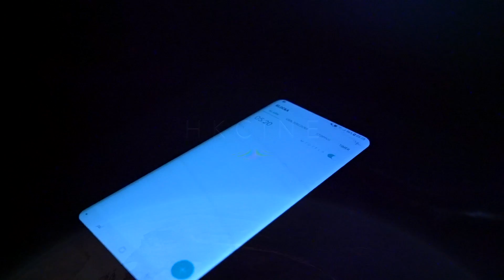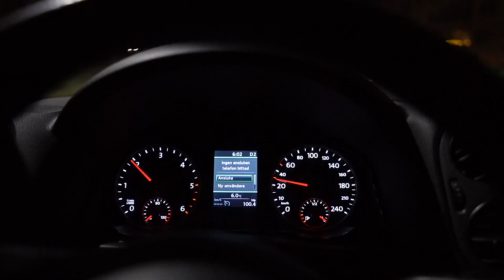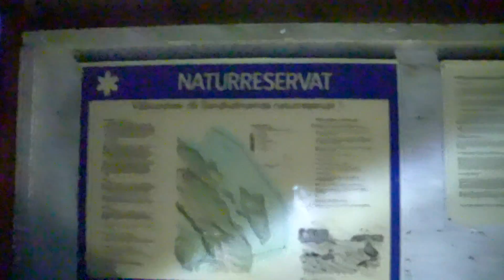Sandholmarna Tyresö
This video is about Sandholmarna Tyresö